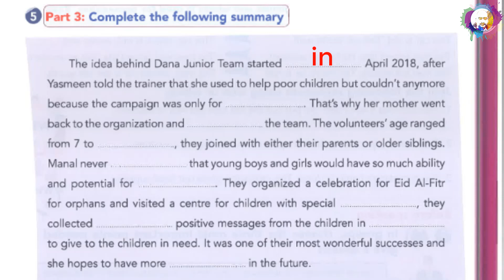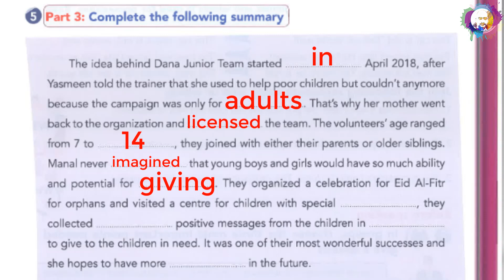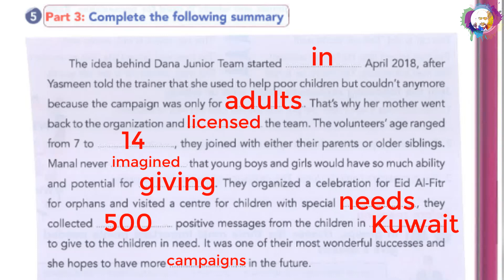Listening G9 U3 P29 Ex.5 Part 3- استماع الصف التاسع- الوحدة 3- ص29 تدريب 5 - الجزء الثالث/ بالاجابة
استماع الصف الصف التاسع الفترة الدراسية الأولي
يكون الاستماع علي مرحلتين
الأولي تستمع للنص في محاول كتابة الاجابات الصحيحة
* يمكنك تفعيل خاصية الترجمة بالانجليزي فيظهر لك الكلام الذي تسمعة مما يسهل عليك فهم النص كامل بسهولة

الثانية تستمع للنص مرة اخري و لكن تظهر الاجابات عند النقطة التي توضحها بالنص

مع تمنياتي للجميع بدوام النجاح و التوفيق
الاستاذ / إسلام طاجن